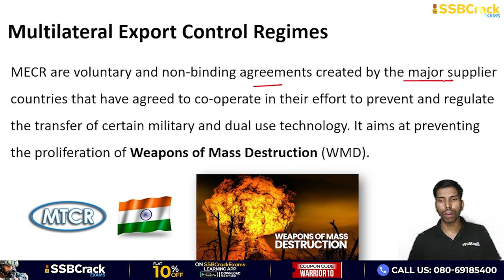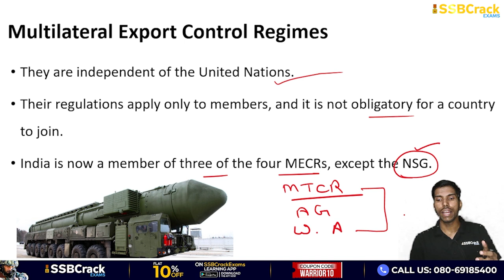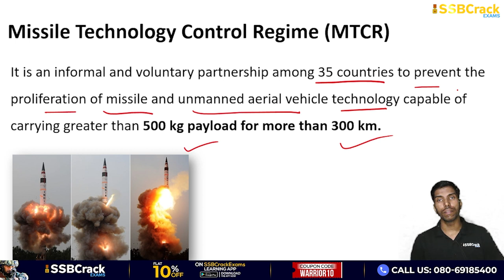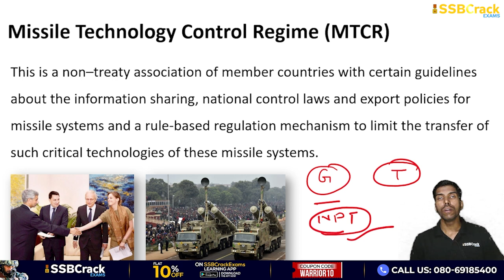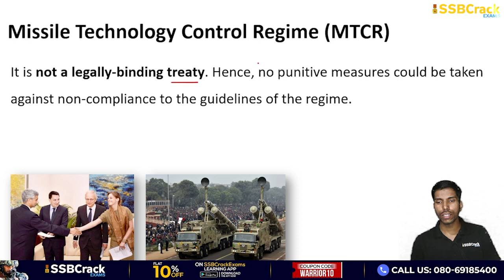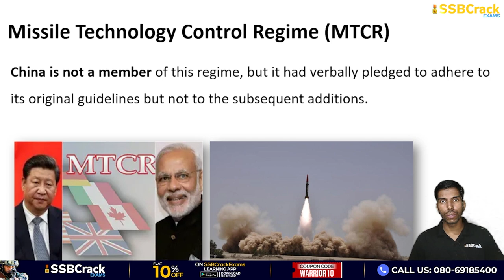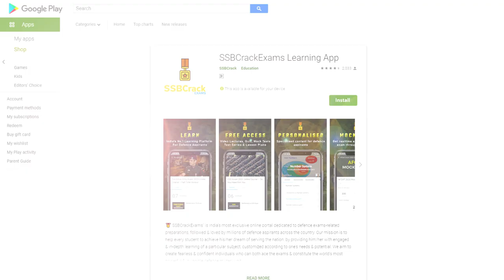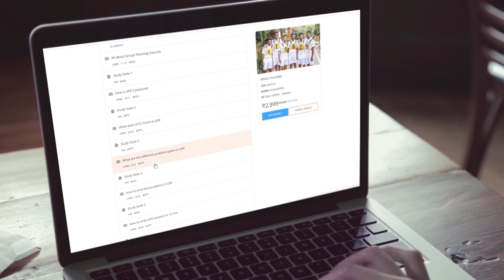What is Missile Technology Control Regime (MTCR) Group | UPSC | SSB Interview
It is an informal and voluntary partnership among 35 countries to prevent the proliferation of missile and unmanned aerial vehicle technology capable of carrying greater than 500 kg payload for more than 300 km. It was established in April 1987 by G-7 countries – USA, UK, France, Germany, Canada, Italy, and Japan.